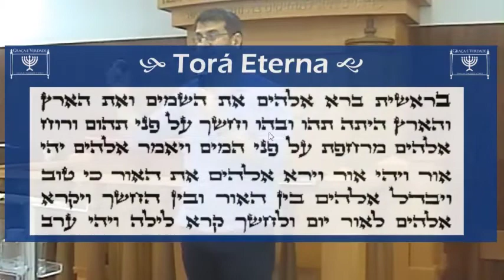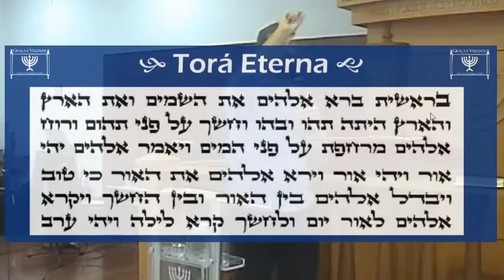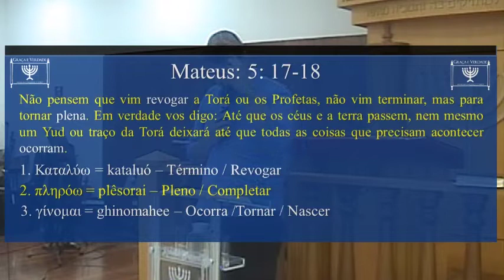Estudo da Brit Hadasha Mateus 10